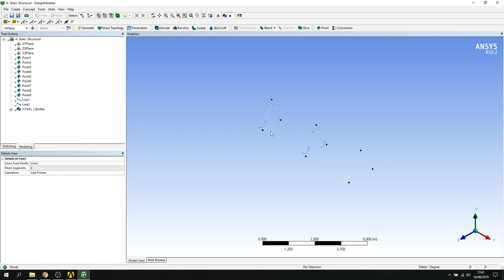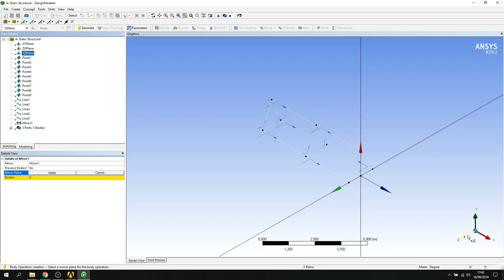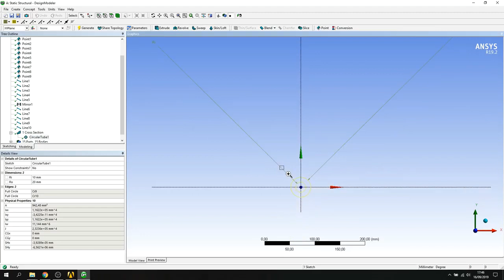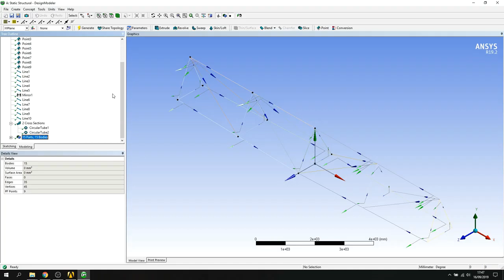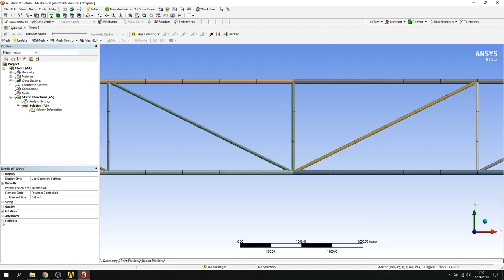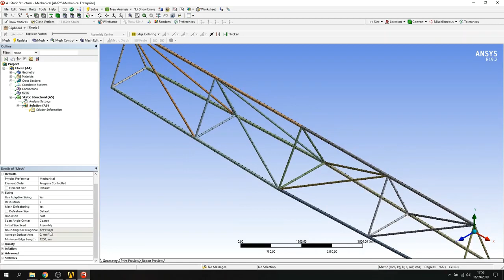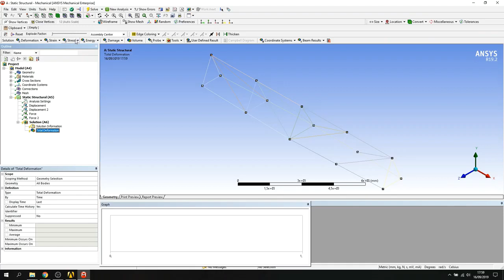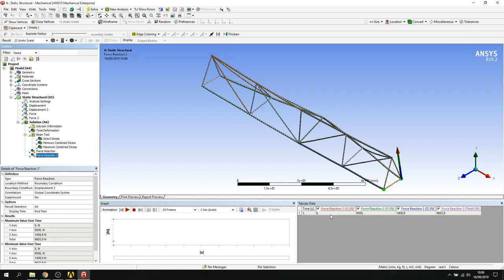☑️ Ansys workbench - Practica #6 2019-2